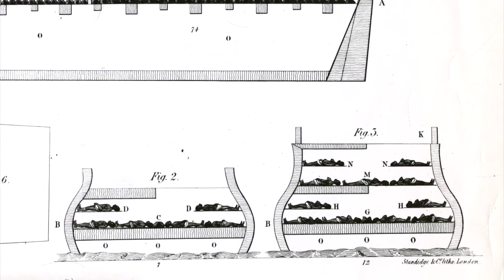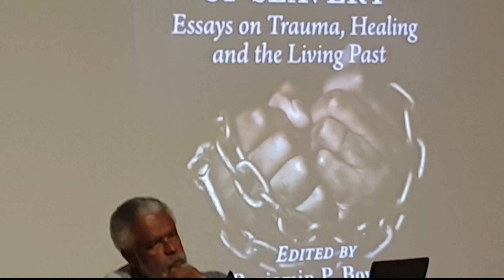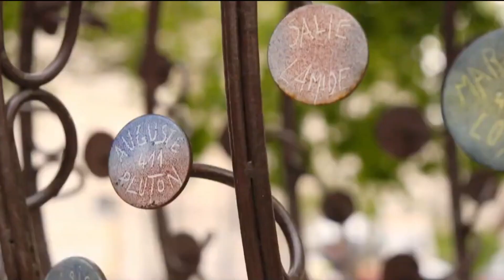SER SE RÉFUGIER DANS LE PASSE POUR FUIR L'AVENIR